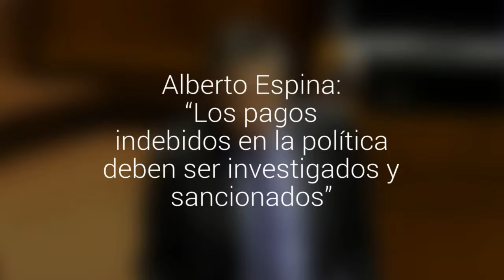Alberto Espina: ?Los pagos indebidos en la política deben ser investigados y sancionados?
El senador de RN se refirió a los casos de financiamiento de la política y a los dichos de Pablo Longueira. Además abordó la polémica por el control preventivo de identidad aprobado recientemente por el Congreso.